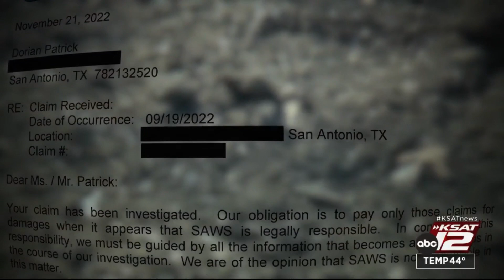SAWS denies damage claim after same pipe repeatedly bursts in front of Castle Hills home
San Antonio Water System officials have denied a damage claim filed by a Castle Hills homeowner, despite the same water pipe bursting over and over again in the woman’s front yard.